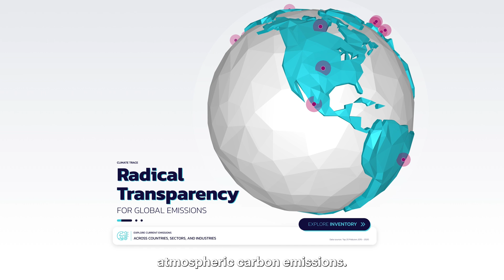Blue Sky Analytics: The Impact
Laureate: Blue Sky Analytics
Presented by The Patrick J. McGovern Foundation

Blue Sky Analytics provides real-time environmental monitoring that organizations around the world can use to hold each other accountable and reduce emissions.

Music Licensing Sync ID MB01MQHQJVACZ1M